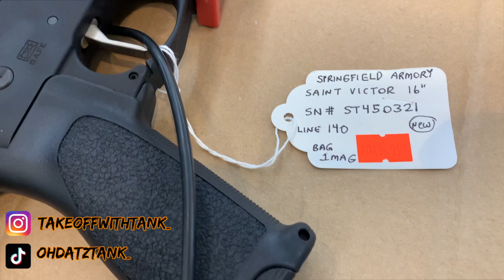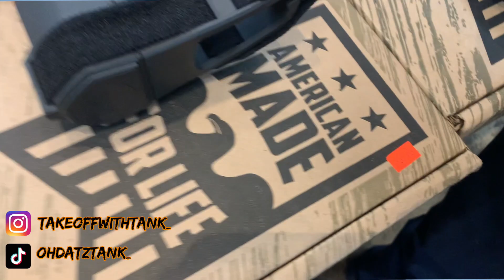2021 GUN SHOW | TEXAS EDITION (ARE PRICES GOING BACK UP)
What’s up Gang!!! It’s that easy! I took a lil ride down to the great state of Texas to check out some cool guns. 💪🏾🔥🤟🏾